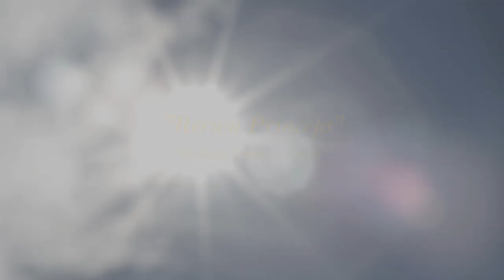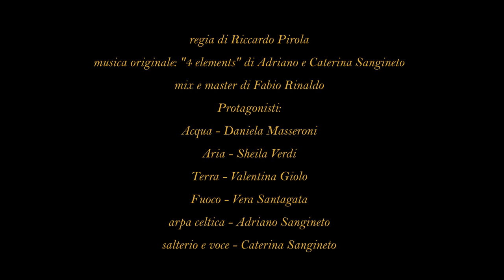Rerum Princeps (Official video)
Videoclip tratto dallo spettacolo "Rerum Princeps". Da un'idea originale di FATAM, gruppo di musica e danza.
Videoclip by the show "Rerum Princeps" (The Beginning of Things). From an original idea by FATAM, a group of musical players and dancers.